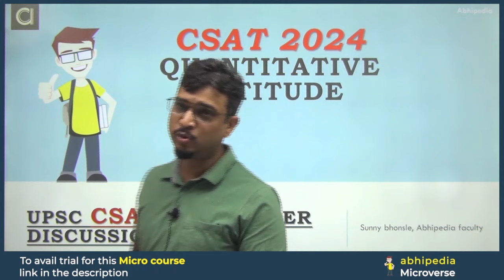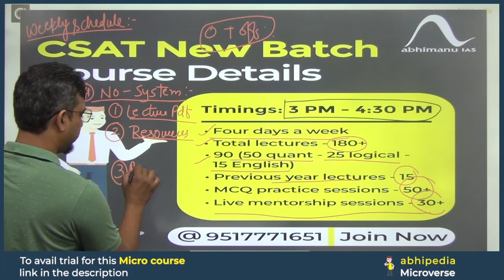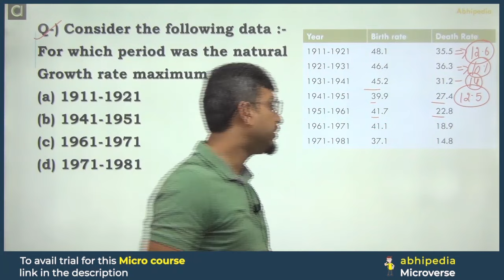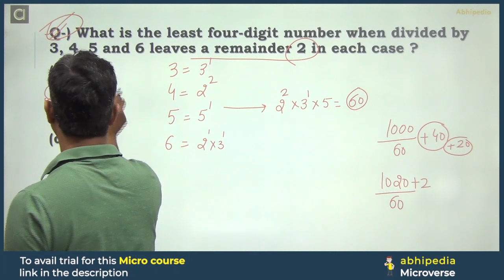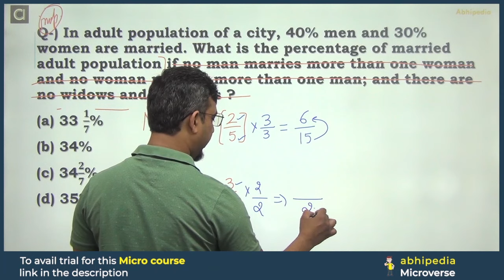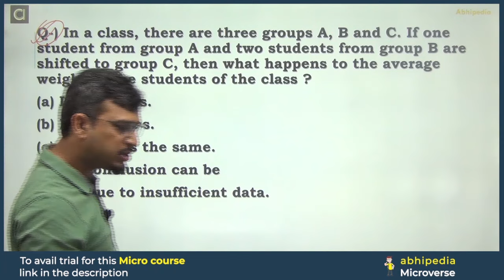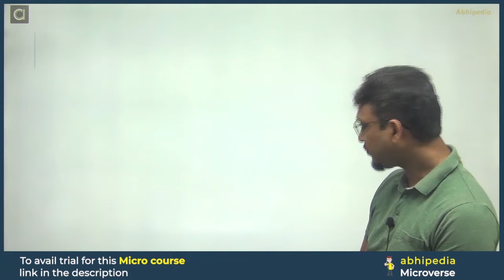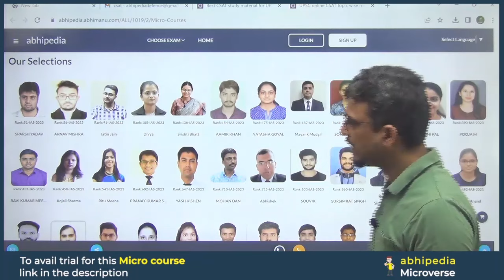UPSC CSAT Exam 2024 | Exam Discussion with Detailed Solution CSAT 2020 | Part 4 I abhimanu IAS